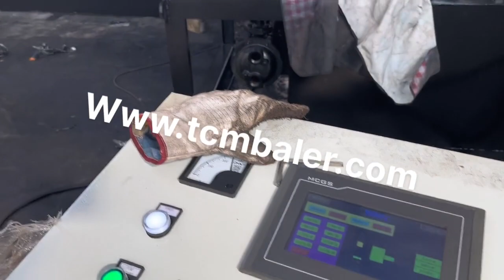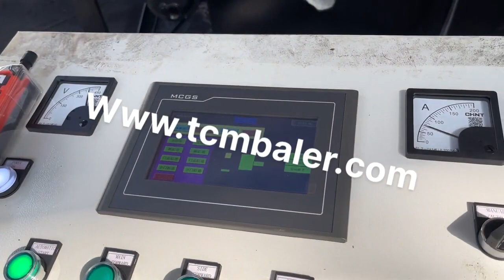tin baler for sale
Tin Baler Wholesale Italy, Baler Suppliers Oman, Alibaba.com offers 342 tin baler products. About 49% of these are other packaging machines, 5% are waste management, and 1% are balers. A wide variety of tin baler options are available to you, such as machinery hardware, apparel, and food. tin can baler Malaysia, tin can baler Suppliers and Sweden, 400 tin can baler products are offered for sale by suppliers on Alibaba.com, of which scrap metal balers accounts for 47%, other packaging machines accounts for 33%, and balers accounts for 3%. A wide variety of tin can baler options are available to you, There are 396 suppliers who sells tin can baler on Alibaba.com, mainly located in Asia. Tin Cans Balers Puerto Rico, Recycling Balers Micronesia, Tin Cans Two Ram Baler, for Sale. View All Tin Cans Two Ram Balers, for Sale. Excel Baler 2R10D, Tin Cans, Call for Price Details, 2, Ram Baler w, Bale Separation Door. Recycling, Aluminum Cans, Non, Ferrous Metals, OCC, Paper, Plastic Bottles and Tin Cans. American Baler Two, Ram Baler, Tin, Tin Can Baler Uzbekistan, Can Baler Saudi Arabia, Automatic Tin Can Balers . The ENERPAT Hopper style automatic tin can balers prefect for fast pressing for, aluminum cans,steel cans,light scrap metal into density bales. we have 4 models,pressing force from 200 tons to 225 tons. bale weight from 25kgs to 100kgs. the machine can produce 60 bales in one hour. the motor power from 30kw to 74kw ., Metal Balers Greece, JMC McIntyre Netherlands, 2020, 2, 6We recognise that the investment in any piece of machinery needs to be recovered quickly, and the more flexible the machine the more likely it is to become the mainstay of your operation and earn its keep more quickly. If you are looking for a shear baler, see our separate Shear Baler category. Used Scrap Balers for sale. Harris equipment more Mayotte, Belgium, Maren 72 OE 76 horizontal scrap paper baler for sale. Manufacturer, Maren; 30 hp unit, auto wire tie bales, good running unit, recently removed from service. $16,500, USD, , LIGHT ALUMINUM, CANS, SHREDDED CANS, TV DINNER TRAYS AND FOIL PRODUCTS TIN CANS AND TIN PLATE, CAN MANUFACTURING STOCK, SKELETONS AND TRIM WHOLE CANS 2500 PSI, Scrap Metal Balers for Sale Ireland, New Used Ferrous Balers Guinea, 2017, 1, 18New Used Scrap Metal Balers for Sale. Scrap metal balers are required if you want to compress large metal objects into a transportable, compact size. This equipment creates easily handled units by reducing piles of, , If you are in need of a ferrous baler, call, Scrap Metal Recycling Balers Madagascar, Non Hungary, 2020, 3, 18Our rugged scrap metal balers can handle the demands of a scrap metal baler and also non, ferrous metal recycling. Maren's Two Ram and Closed Door Manual Tie Balers have extra power needed to safely bale high volumes of large and bulky scrap and non ferrous metals. Logger Balers Iceland, Recycler's Resource Yemen, Logger Balers. Colmar B5500 Logger, Baler with Crane $0.00 $0.00 Sierra 380 Ton Shear Baler $0.00 $0.00 Sierra 380 Ton Shear Baler $135,000.00 $135,000.00 Sierra T500 Shear Baler $165,000.00 $165,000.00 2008 Aljon 580 Logger Baler $0.00 $0.00 Aljon 400 Logger Baler, Baler in South Africa New Zealand, Gumtree Classifieds in South Finland, Increase your profits, baled material is selling at much higher prices. New balers for sale, vertical and horizontal models. Three phase, single phase and petrol driven models available. Photos show BH, 15 Mark 3 and our range of verti cal balers. Full service back, up by our Gauteng, CT and,